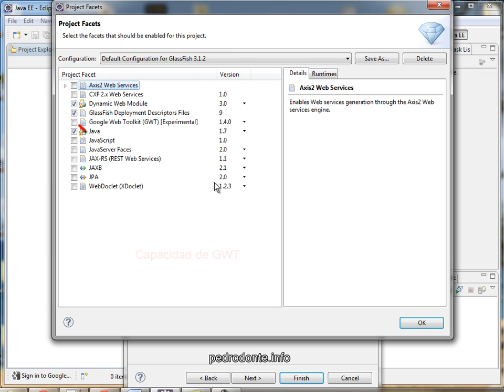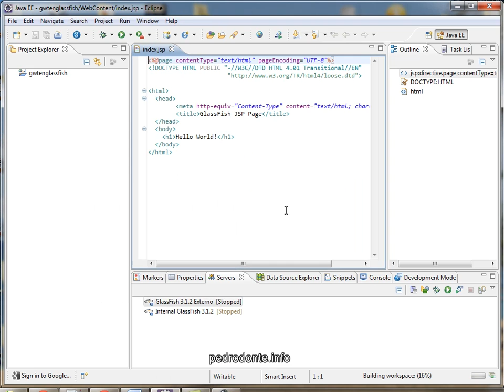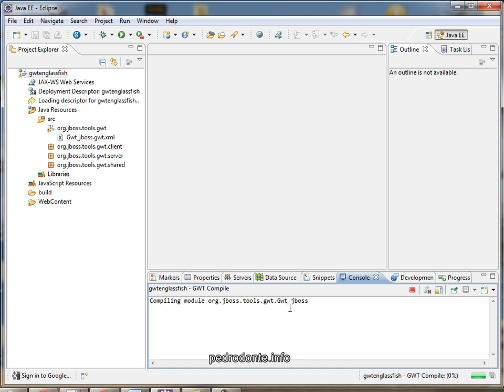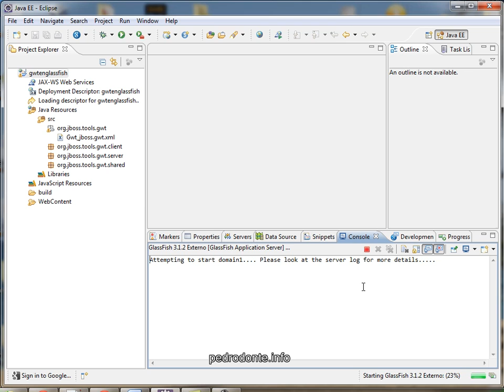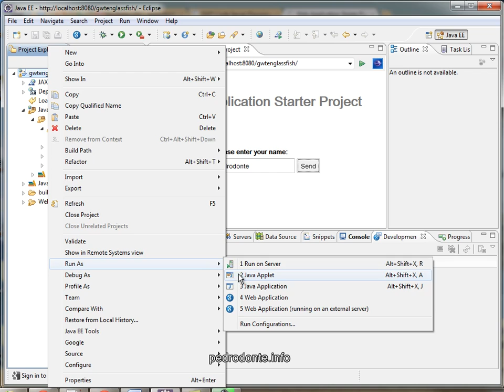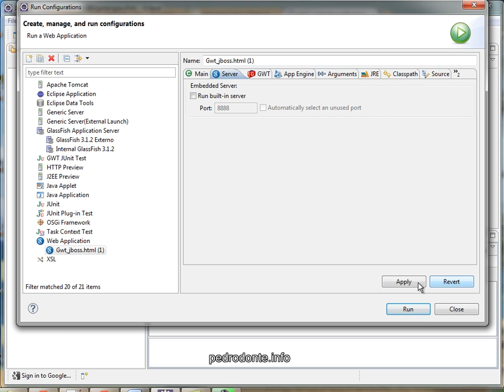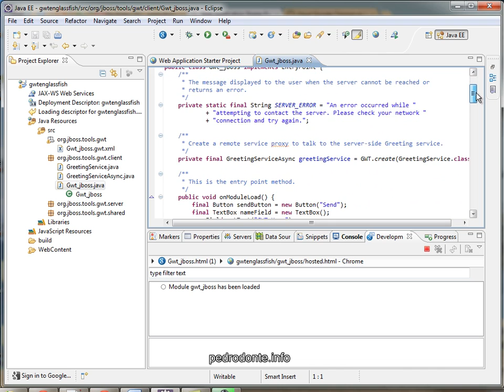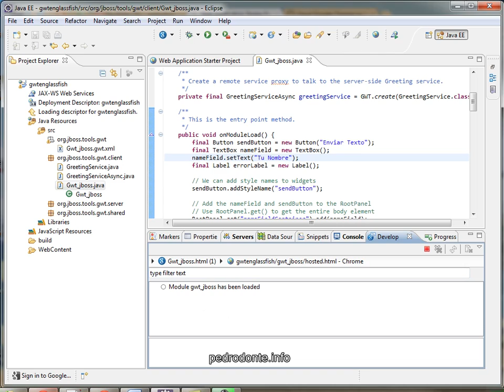Gwt en Glassfish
como desplegar un proyecto de gwt en glassfish u otro servidor.